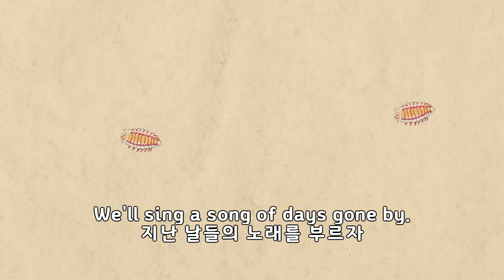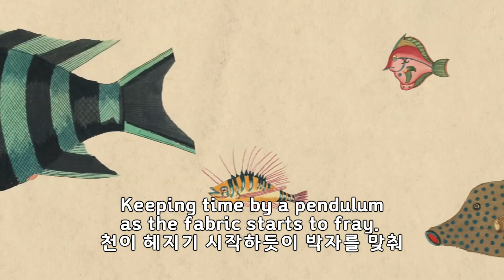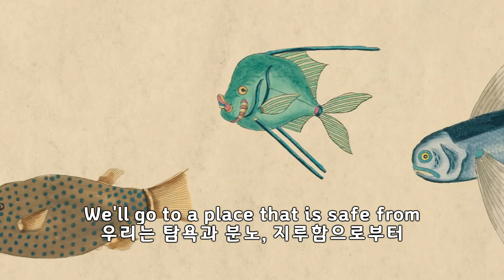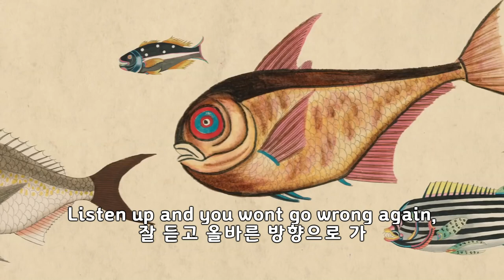(한글 번역, 자막) Cosmo Sheldrake - Come Along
Lyrics -
Come along catch a Heffalump,
헤팔럼프를 잡으러 함께 가자
Sit with me on a muddy clump,
진흙투성이 수풀에 함께 앉자
We’ll sing a song of days gone by.
지난 날들의 노래를 부르자

Run along now don’t be glum,
우울해 말고 함께 달리자
Get you gone now have some fun,
어서 가서 재미를 누리자
Don’t be long for the end is nigh.
끝에 달할 때까지 너무 늦지는 마

Don’t let moments pass along and waste before your eyes,
매 순간을 놓치지도 낭비하지도 마
March with me and the borogoves,
나와 보로고브즈와 함께 행진하자
Come with me and the slithy toves,
나와 슬라이디 토브즈와 함께 가자
And never ask us why.
이유는 묻지 마

Come come come come come along now,
가자, 가자, 가자, 가자, 가자, 함께 가자
Run away from the hum-drum,
따분함에서 벗어나자
We'll go to a place that is safe from
우리는 탐욕과 분노, 지루함으로부터
greed, anger and boredom.
안전한 곳으로 떠날 거야

We'll dance and sing till sundown,
해가 질 때까지 춤추고 노래하고
and feast with abandon,
자유롭게 축제를 열 거야
We'll sleep when the morning comes,
해가 뜰 때까지 잠에 들고
and we’ll rise by the sound of the birdsongs.
새 지저귀는 소리를 들으며 잠에서 깰 거야

We’ll be here when the world slows down,
세상이 느리게 흘러가고
and the sunbeams fade away,
햇빛이 사라질 때 우린 여기 있을 거야
Keeping time by a pendulum as the fabric starts to fray.
천이 헤지기 시작하듯이 박자를 맞춰

There’s no such thing as time to kill,
세상에는 그냥 죽일 시간도
nor time to throw away,
그냥 버릴 시간도 없어
So once for the bright sky,
한번은 밝은 하늘을 위해
Twice for the pig sty,
두번은 돼지우리를 위해
Thrice for another day.
세번은 나중을 위해

Come with me catch a rare type specimen,
희귀한 견본을 잡으러 가자
Cuddle up with a hesitant skeleton,
소심한 해골 친구를 부둥켜 안자
We’ll break our fast with friends.
우리의 아침을 친구와 함께 나누자

Once we’re fed we shall disappear rapidly,
식사를 하고서 우리가 빠르게 사라진다면
Many moons to the west of here and happily,
서쪽을 향한 수많은 달과 행복하게
Our journey never ends.
끝나지 않는 여정을 떠날 거야

Shut your ears when sirens sing,
사이렌이 노래하면 귀를 닫아
Tie armbands to your feet,
발에 완장을 채워
Listen up and you won’t go wrong again,
잘 듣고 올바른 방향으로 가
Float along on a verse-less song and then,
운문 없는 노래로 살아가다가
Get to where the two ends meet.
끝이 마주하는 곳으로 가